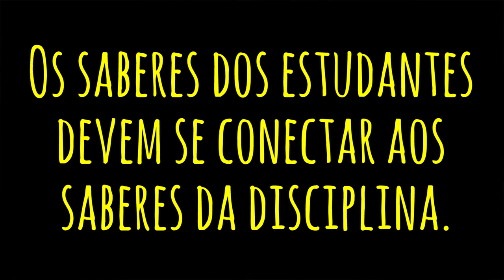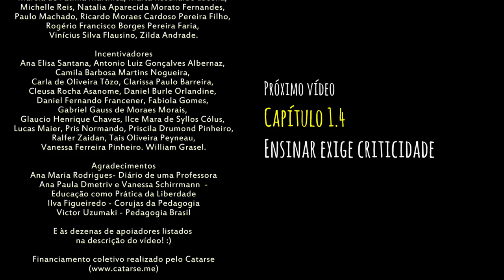Cap. 1.3 - Ensinar Exige Respeito aos Saberes dos Educandos - Pedagogia da Autonomia de Paulo Freire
O professor e a escola têm o dever de não só respeitar os saberes dos alunos, como também discutir a relação desses saberes com os conteúdos da disciplina.

Caso queira assistir a estes mesmos vídeos, mas em um ambiente focado, com exercícios de aprendizagem e certificado com carga horária, acesse o link promocional exclusivo para a comunidade deste canal
Com isso, você também está oferecendo o seu apoio e agradecimento ao criador deste conteúdo!

Roteiro, direção e apresentação
André Azevedo da Fonseca

Costureiras de Histórias
Adriano Espíndola Cavalheiro
Cristina Amorim
Jose Cezar Pimentel da Silva

Incentivadores
Ana Elisa Santana, Antonio Luiz Gonçalves Albernaz, Camila Barbosa Martins Nogueira, Carla de Oliveira Tôzo, Clarissa Paulo Barreira, Cleusa Rocha Asanome, Daniel Burle Orlandine, Daniel Fernando Francener, Fabiola Gomes, Gabriel Gauss de Moraes Morais, Glaucio Henrique Chaves, Ilce Mara de Syllos Cólus, Lucas Maier, Pris Normando, Priscila Drumond Pinheiro, Ralfer Zaidan, Tais Oliveira Peyneau, Vanessa Ferreira Pinheiro. William Grasel

Trilha sonora: Hermeto Pascoal - Viva Jackson do Pandeiro

As matérias que os alunos estudam na sala de aula não podem ser desconectadas da vida. O professor precisa conhecer a realidade dos estudantes para que as disciplinas consigam dialogar com as necessidades e os desejos deles.

Por isso, as experiências que os alunos vivenciam no seu dia-a-dia devem ser refletidas na escola. Os saberes dos estudantes devem se conectar aos saberes da disciplina.

E é por isso também que, quando um professor democrático planeja uma aula em uma turma de alunos das classes populares, é importante trazer as questões que fazem parte da vida deles para problematizar o conteúdo da disciplina no sentido de torná-lo mais próximo de suas realidades.

Paulo Freire questiona: por que não incorporar a experiência dos alunos de viver em áreas da cidade descuidadas pelo poder público, para discutir, nas aulas de geografia, por exemplo, a poluição dos riachos e dos córregos, os baixos níveis de bem-estar das comunidades que vivem em áreas degradadas; por que não utilizar a disciplina para analisar e compreender os malefícios que a degradação urbana e ambiental, que muitas vezes fazem parte da paisagem cotidiana do bairro deles, impõem à sua saúde e à sua vida?

E por que há lixões no seu bairro, mas não naquele outro bairro? Porque o poder público cuida bem das ruas, das calçadas e das praças de alguns outros bairros, mas o mesmo poder público não cuida do bairro em que a sua escola está situada.

Algumas pessoas dizem que a escola não deve misturar os assuntos da realidade com as disciplinas escolares. Que o ensino deve ser neutro e não deve interferir na vida social dos alunos. Há quem diga que trazer as questões reais das condições de vida dos estudantes para dentro da sala de aula é demagogia e não tem nada a ver com educação.

Mas Paulo Freire pensa diferente.

Ele argumenta que essa tradição das escolas de não relacionar os conhecimentos escolares com a realidade, precisa mudar. Paulo Freire é o maior crítico do modelo tradicional de escola no Brasil, que sempre foi autoritário e que não ouve os estudantes.

Que fala para eles. Mas não fala com eles.

Paulo freire argumenta que a pedagogia precisa criar mais pontes entre os saberes curriculares fundamentais aos alunos e a experiência social que eles têm como indivíduos.